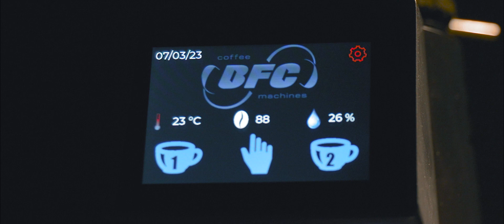Macinadosatore elettronico BFC Coffee Machines HQ